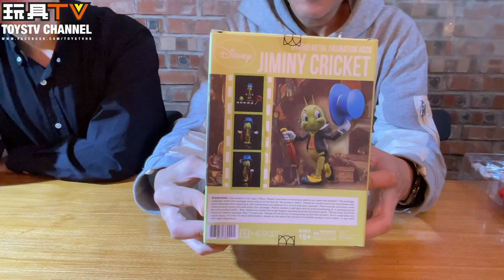「爆玩具」Herocross HMF029 Jiminy Cricket TOYSTV Unbox